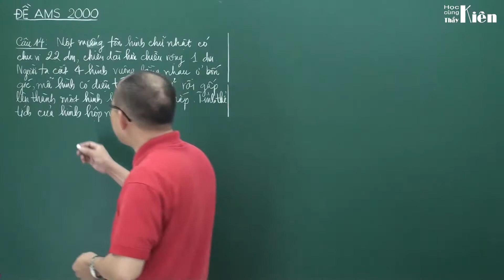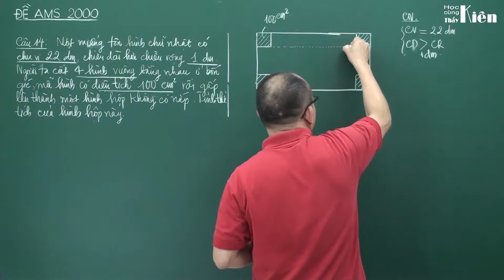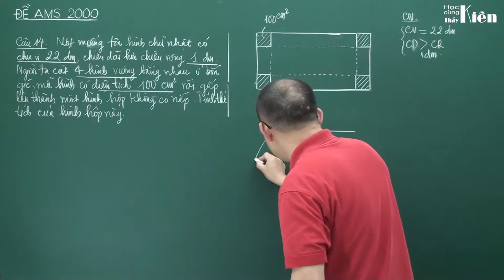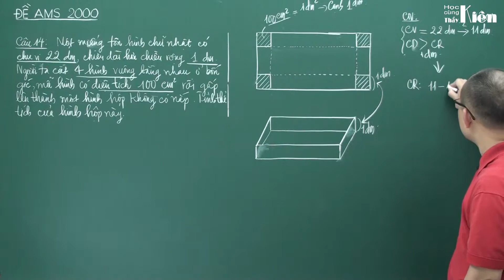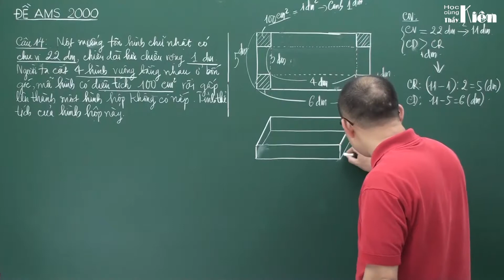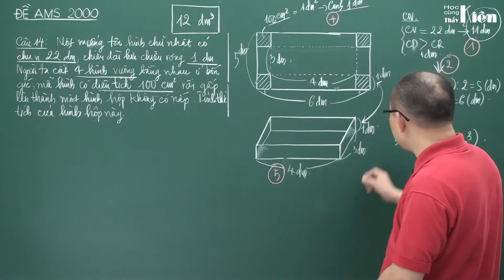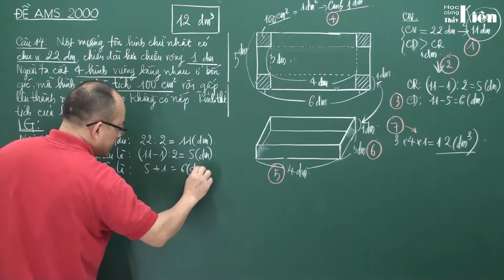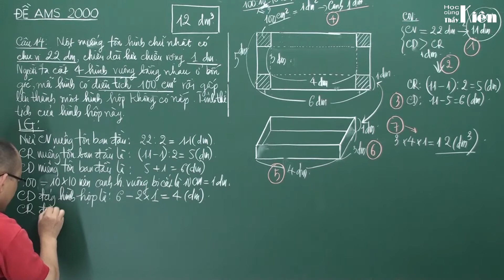Ams2000.14 - Chữa đề thi vào Ams lớp 6 năm 2000 môn Toán - Câu 14 (Tự luyện thi Ams và trường CLC)